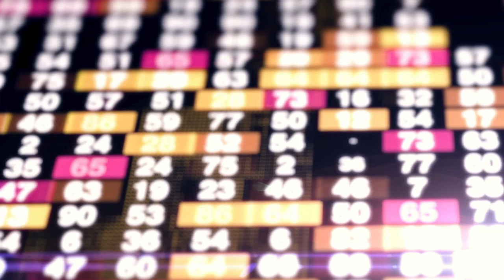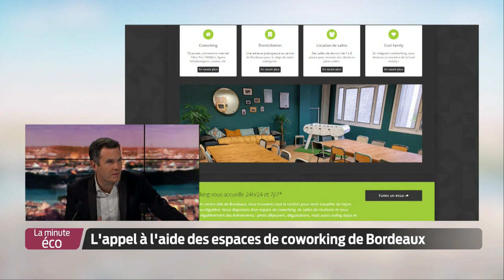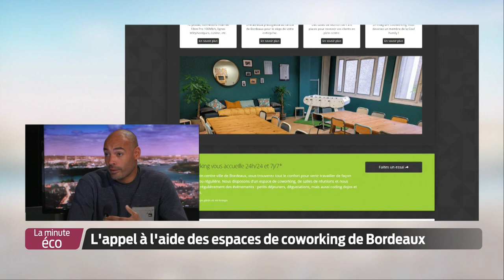La Minute Éco - L'appel à l'aide des espaces de coworking de Bordeaux